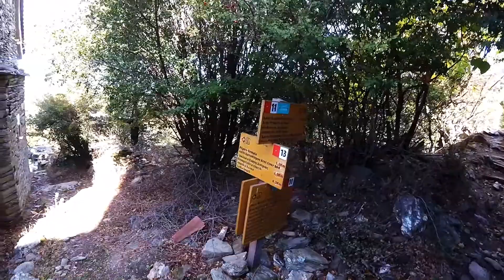The beautiful village of Arni in Andros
Walking through the stunning green village of Arni in Andros, Greece. Περπάτημα στην Άρνη, October 2017.

This walk was along Andros Route number 13 and the Ar1 5km Circular.